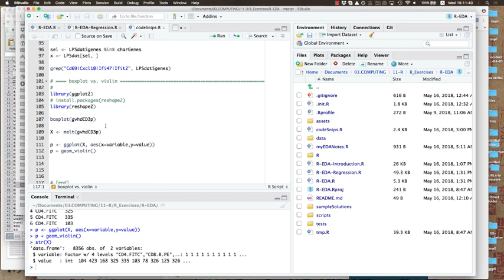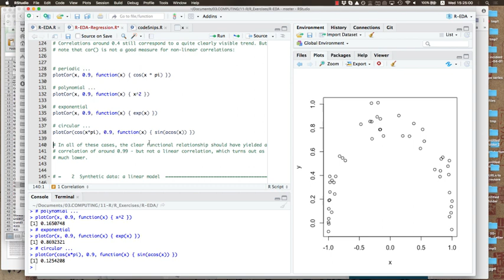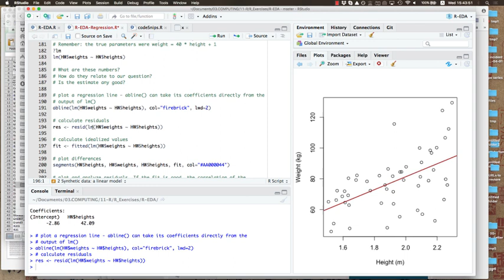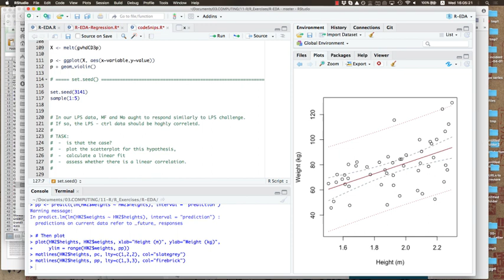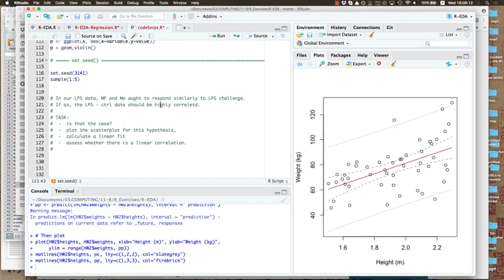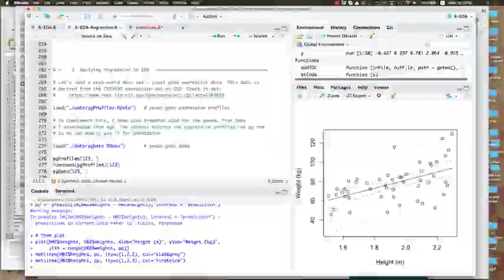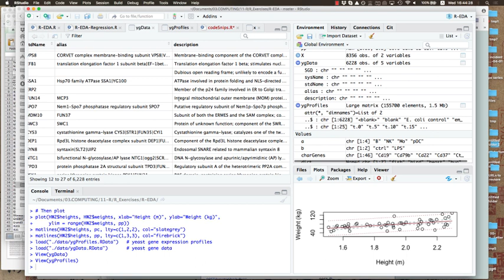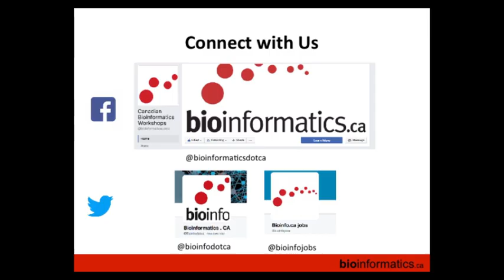Exploratory Analysis of Biological Data using R Session 4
This is the fourth session of the Exploratory Analysis of Biological Data 2018 workshop hosted by the Canadian Bioinformatics Workshops at the Ontario Institute for Cancer Research. This session is by Boris Steipe from the University of Toronto.